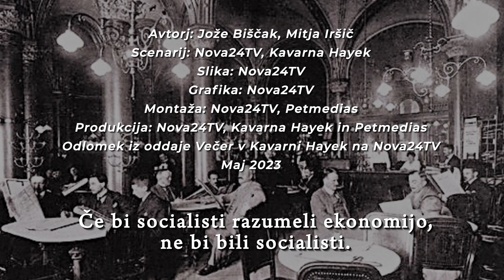Davki: Zgodba o delavcu Gašperju in davčnem uradniku Robertu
Odlomek iz oddaje Večer v Kavarni Hayek na Nova24TV  (22. maj 2023). Animirana zgodba o delavcu Gašperju in davčnem uradniku Robertu.